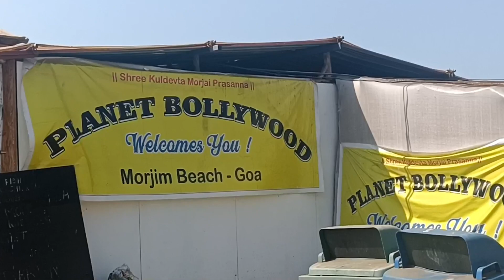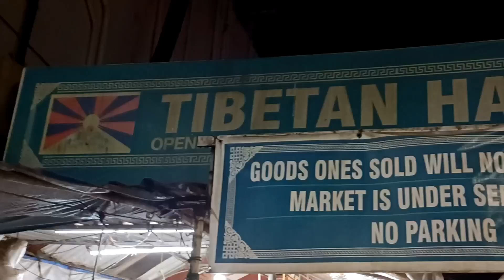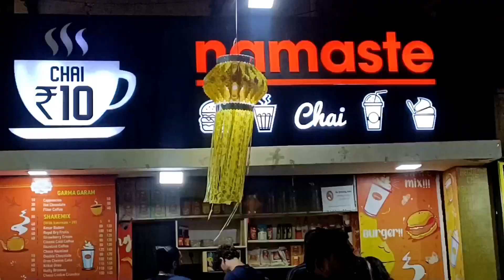Foreigners Beaches in Goa | Morjim Beach | Famous Russian Beach | Goa's Famous Tibetan Marker Part 7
This is the 7th part of my Goa Road Trip 2023 . This video is based on another beach in Goa named Morjim Beach or Foreigners Beach |